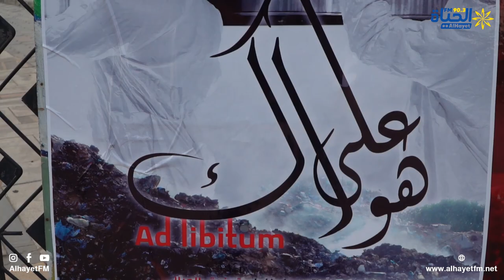مسرحية على هواك للمخرج توفيق الجبالي ضمن فعاليات مهرجان ربيع الفنون الدولي بالقيروان